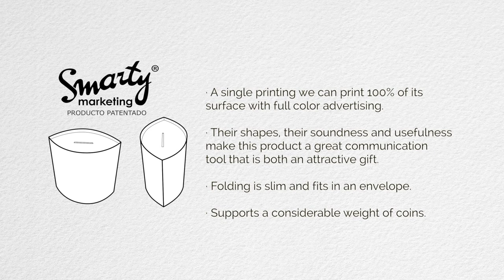Goblet piggy bank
Endiplec - Smarty Marketing